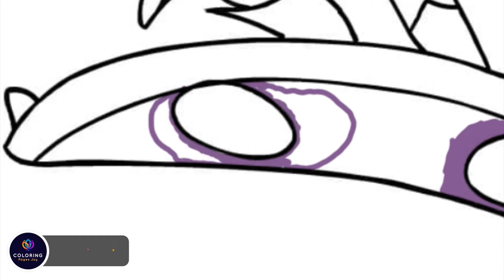LUNA GIRL PJ Masks Coloring Pages | Neoni - Haunted House [NCS Release]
Today's video is all about how I digitally color LUNA GIRL from the PJ Masks. I had so much fun coloring this page.

The tablets I'm using:
🖍️ Similar Coloring Book: